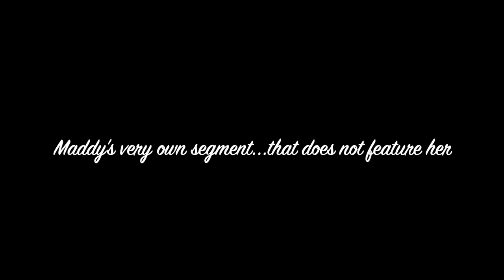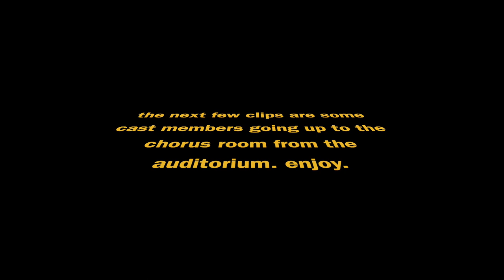curtains vlog 3//pascack hills players